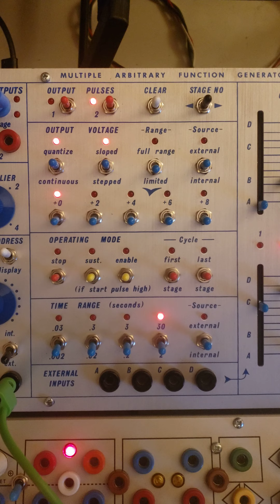Buchla Model 248 MARF - External Clocking part 2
Part 2

Shout out to my buddy Dark Sparkler for showing me that the time sliders still serve an internal purpose when clocking the MARF externally.

When any given stagess CV is set to slide instead of stepped the time sliders will control the amount of portamento as the CV slides from one value to the next.

Spent a good few hours thinking the Sliders Interval Time, Time Range switches, and Time Multiplier knob did nothing to the "Time" when clocking the MARF externally.
Luckily Dark Sparkler knows the secrets of the MARF more than I do and shared his knowledge with me 🙏🙏🙏

I started setting stages to slide instead of stepped and now the Time sliders control portamento!

And to top it off since they are not controlling interval time, you can use them as another row of CV sequencing out of the Time banana jack that follows your external clock.